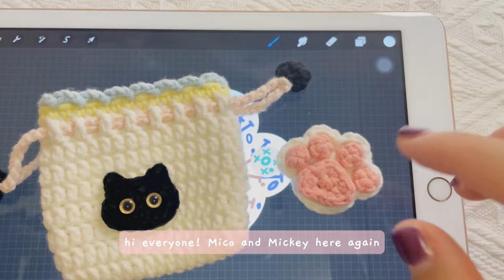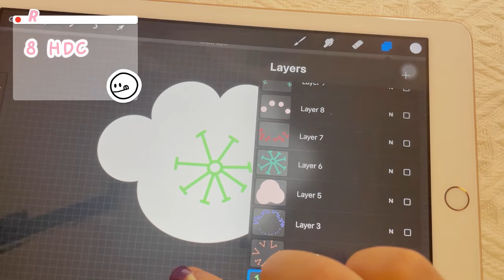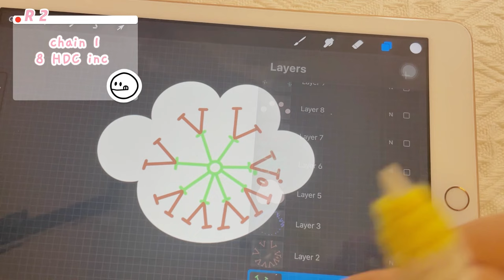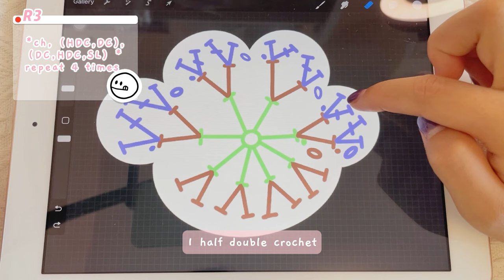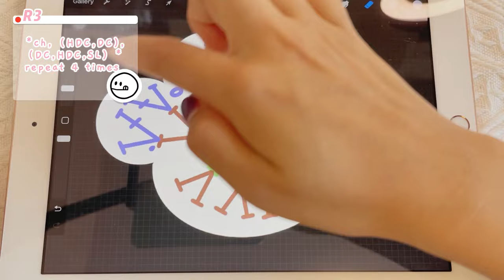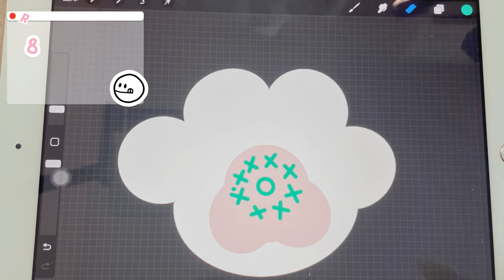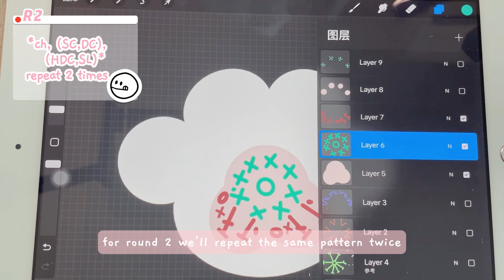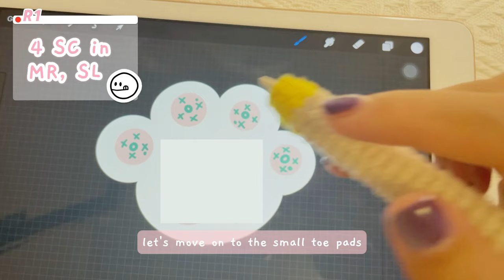🐱Crochet Pouch Tutorial | Cat Paw | Pouch Decor or Keychain |Easy & Quick| Cute Idea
Hi everyone! It's Mico & Mickey again🐱.

So, being the cat lover that I am, I've crocheted a precious little cat paw this week! It's perfect for jazzing up your pouch or be used as an adorable keychain.

Thanks for the feedback from our loverly beginners; this time, I've slowed things down a bit. Your suggestions are seriously appreciated! I'm all ears and eager to hear your brilliant ideas.

Next week, I have something special for you all: cat ear fingerless gloves! You can catch a glimpse of them at the end of the video. Now, here's the big question: should I add adorable little faces to these gloves? I'm totally torn!

Crochet hook : 3.5mm
Cat Eye Gel Nail Polish

I'm gonna upload new tutorials every week. Your support means a lot to me.

Chapters

00:00 Intro
01:08 Main Piece
09:33 Large Toe Pad
14:45 Small Toe Pads
17:48 Put Together
21:02 Yayy You made it
21:24 Next Week Preview